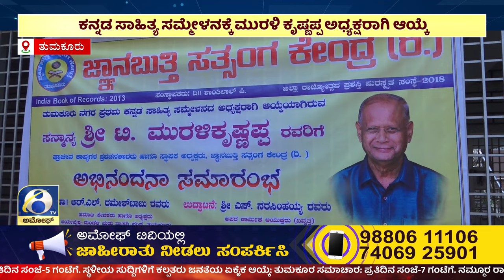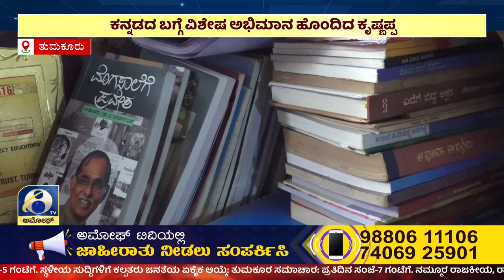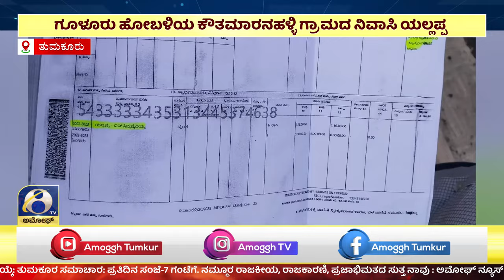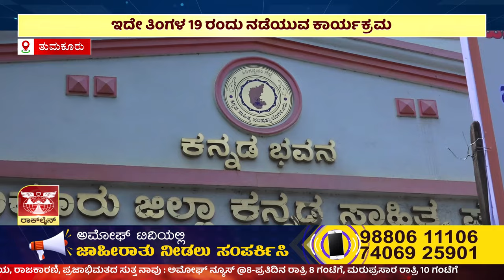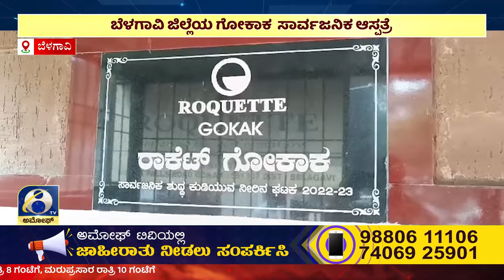ಅಮೋಘ್ ನ್ಯೂಸ್ | AMOGGH T.V | @8PM | 17-11-2023